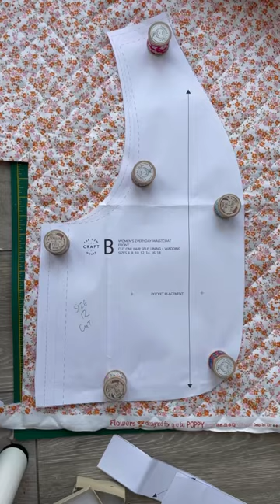Handmade quilted vest 🌸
Hey friends, this quilted vest is a sewing pattern by New Craft House,

New Craft House Everyday Vest